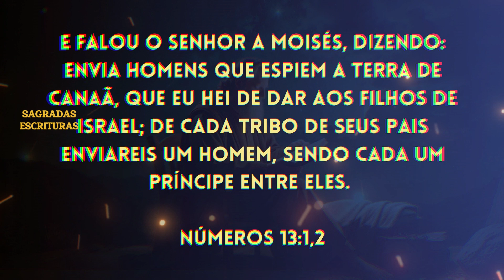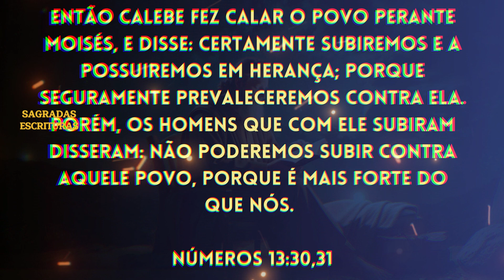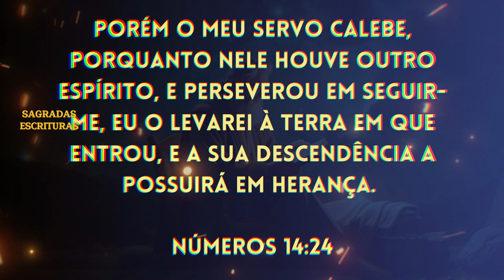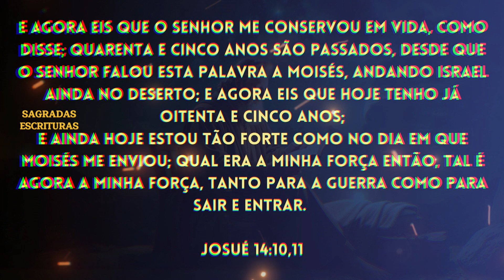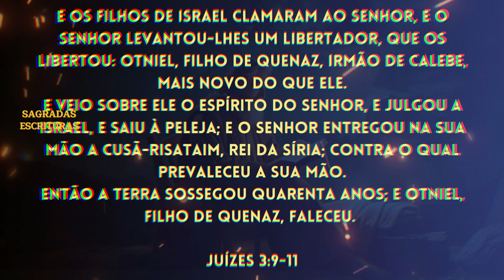QUEM FOI CALEBE? A FÉ DE CALEBE PRA CONQUISTAR A TERRA PROMETIDA. ( histórias Bíblicas ) 40 ANOS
Bem-vindo ao nosso canal! Neste vídeo emocionante, mergulhamos profundamente na incrível história de Calebe, um personagem bíblico cuja fé inabalável desempenhou um papel crucial na trajetória do povo de Israel. Calebe foi um dos doze espias enviados por Moisés para explorar a Terra Prometida, e sua jornada é uma fonte de inspiração para todos nós.

Calebe acreditou firmemente nas promessas de Deus de dar a terra de Canaã a Israel, mesmo quando a maioria dos espias voltou com relatórios cheios de medo e dúvidas. Ele proclamou com confiança: “Subamos e tomemos posse da terra, porque certamente prevaleceremos sobre ela” (Números 13:30). Sua fé inabalável desafiou as probabilidades e consumiu outros a acreditarem também.

Embora a maioria do povo de Israel tenha duvidado, Calebe permanece firme em sua fé, mesmo durante 40 anos de peregrinação no deserto. Aos 85 anos, ele finalmente teve a oportunidade de herdar sua parte da terra prometida. A história de Calebe nos ensina sobre a importância da fé, da coragem e da perseverança.

Neste vídeo, exploraremos as lições poderosas que podemos extrair da vida de Calebe. Vamos discutir como sua história se aplica às nossas vidas hoje, inspirando-nos a superar desafios, confiar nas promessas divinas e perseverar em nossa jornada de fé.

Assista a este vídeo e deixe-se inspirar pela história de Calebe, um exemplo de como a fé pode superar qualquer obstáculo. Juntos, podemos aprender e crescer em nossa jornada espiritual. Obrigado por se juntar a nós!